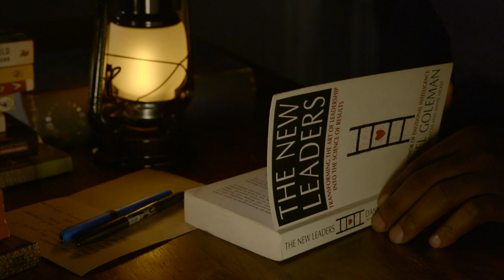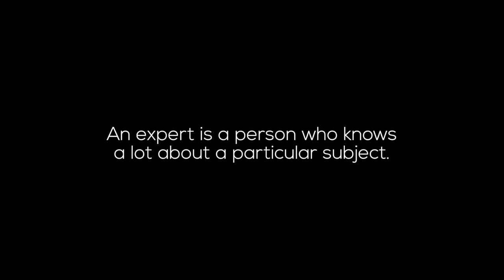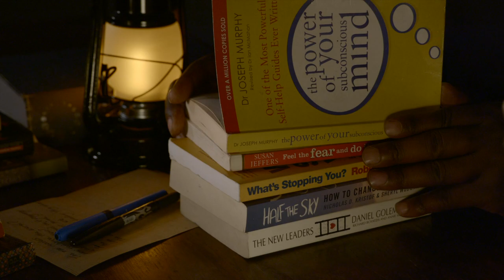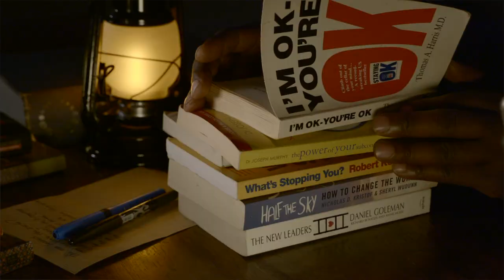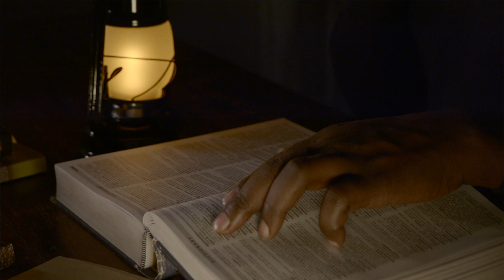Who is an expert?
A Human Rights Day analysis

Would you listen to me?
I have mental health issues.
I am a refugee.
I am stateless.
I am discriminated and stigmatized.
I have nothing to live on.
I am homeless basically I am vulnerable.
I come for your help powerless, traumatised, with low self-esteem and confidence.
I take whatever you offer without complaint.
How can I complain?
You are helping. for free.
I depend on you, your services are a lifeline for me.

You thin you know my need and you can meet my needs?
How you could not so far no one complains about it.

If I tell you I need the garlic, not the apple you offer. Would you think I have no mental capabilities to understand the difference between garlic and apple?

Would you contemplated me make the decision about my needs and the support that meet those needs?

How would you consider my expertise not from a formal education rather from lived experience does it make me an expert?
Expert...
Who is the expert?
According to dictionary EXPERT is a person who has special knowledge in some particular field.
Who has special knowledge of my need and the support that meet those needs if it is not myself?

Does it make me an expert?

Does it matter how you call me clients, service users, applicants, customers, survivors, patients, asylum seeker, a refugee?

What should matter it is you ask yourself these questions.
Are my services truly meet the needs of these people?
How can I know about it?
What should I do to design services to achieve the ultimate objective? Meeting the needs of those using them.
It doesn’t mean your expertise is absolute you might know the problem but know and understanding a problem are two different beasts altogether.

Let's look at this scenario to paint the picture it is simple but effective.

Between them those two people one who cooked an orange cake from a cookbook recipe but has no taste and the second who has tasted the cake.
Who is better to answer this question.
How the cake taste like?

So the point is that your clients, patients, service users, customers, applicants, students, etc those who use your service they are your true expert who is only the one to tell what you need to know to improve your service.

Ask the question and they will guide you to improve your services to meet their needs.